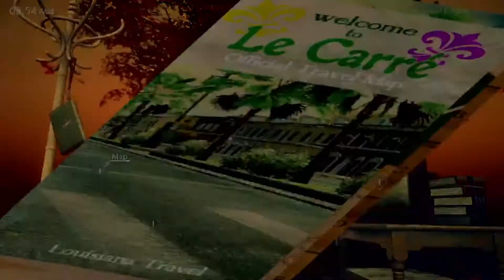Let's Play Deadly Premonition 2: A Blessing in Disguise (17) - You Ain't Makin' a Lick of Sense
The Lord has some eclectic tastes.

Today in Let's Play Deadly Premonition 2: A Blessing in Disguise, York Chuck Thompson (the man who found Lise's body), heads to the church, and obtains a rather random quest to obtain spam, spinach, and red beans & rice.

-ElfensteinGaming
-hazey_sunshine
-RosenCrow7
-SaltyK
-ThatBluePit
-TheGamingLegend